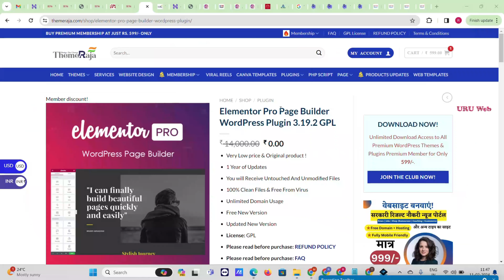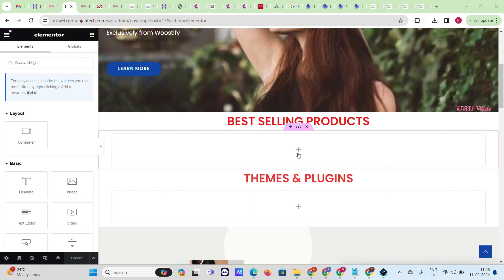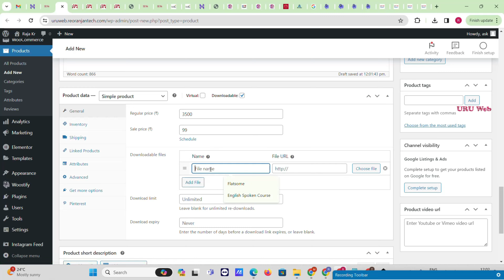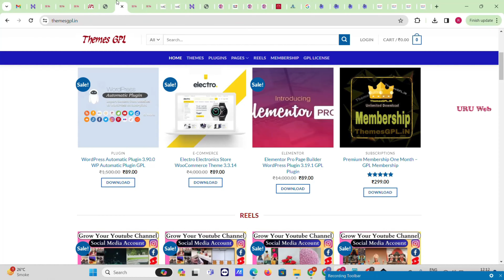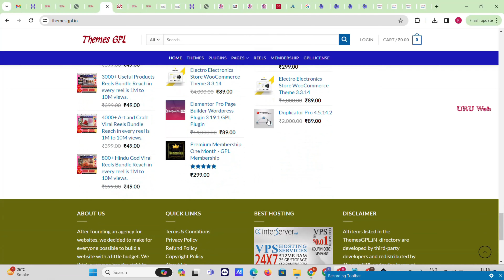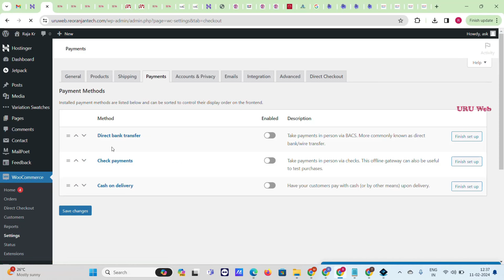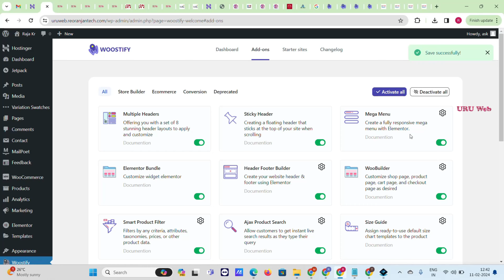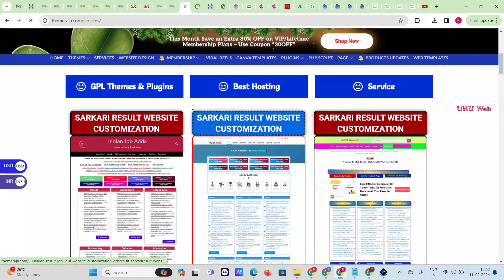How to Make Digital Product Selling Website in Wordpress Part 2 | Create a Digital Products Website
Learn How to Make a Digital Products E-Commerce Website 2025 - How to Create Website to Sell Digital Products Online es video me bataya hai. How to Create an Digital Products Selling eCommerce Website Using WooCommerce | Digital Downloadable site kaise banate hai mobile se, to dost aap es video ko ant tak dekhen. or video pasand aaye to video ko like karen, share karen. Dhanywad.

Youtube Search:-
How to Create a FREE Digital Downloadable Products Selling Website
How to Make Digital Products E-Commerce Website 2025
How to make digital product selling website in wordpress using
woocommerce digital download products
woocommerce digital products
digital product selling website kaise banaye?